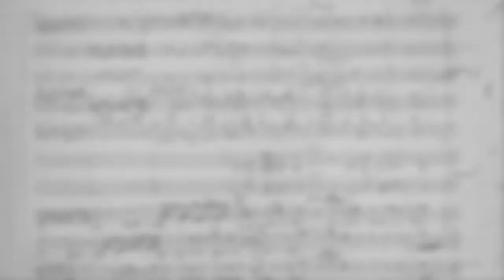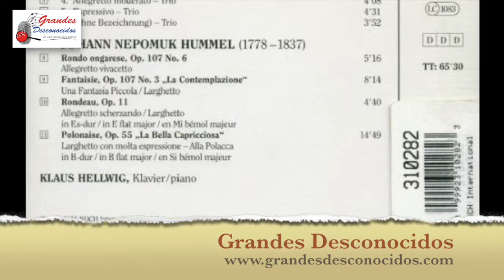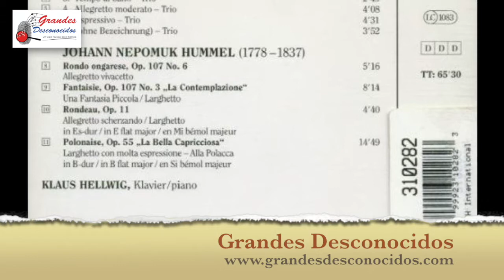Rainer Schmidt - FXW Mozart - Polonaise Mélancolique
Radio Filarmonía  presenta: Grandes Desconocidos.
Un viaje musical en el tiempo.
Guión y conducción: Gonzalo Alegría Varona.